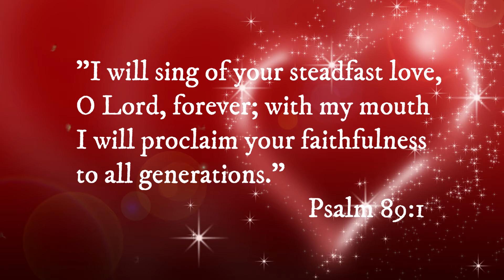HAPPY VALENTINES 2021